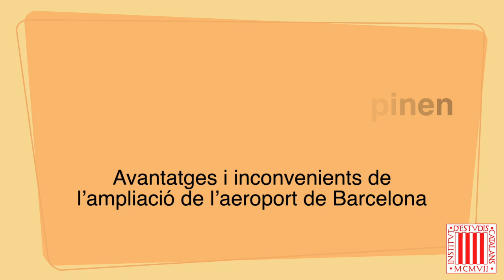Ampliar l’Aeroport? - Oriol Nel·lo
Oriol Nel·lo, membre de la Secció de Filosofia i Ciències Socials de l’Institut d’Estudis Catalans, opina sobre els avantatges i inconvenients de l’ampliació de l’aeroport de Barcelona.